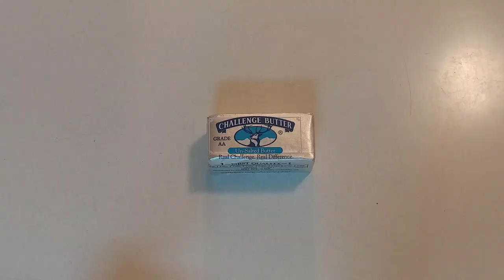Butter Basted Pan-Seared T-Bone Steak | Cooking 28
Today I take you though the steps for making Butter Basted Pan-Seared T-Bone Steak. As always, there are tips on what to do and what to avoid when making this dish as well as general cooking tips.

Fullstar Vegetable Chopper
Fullstar Vegetable Chopper Deluxe
LHS Surewin Vegetable Chopper
Dash Safe Slice Mandoline
Electric Gravity Pepper and Salt Grinder
Meat Cleaver
OutOfAir Bags
LHS Salt and Pepper Grinder Set
SENZER Gravity Electric Salt and Pepper Grinder Set
Mealthy Multipot is Discontinued. Try the COSORI Electric Pressure Cooker Instead
Bear Electric Griddle
Kitchen Gizmo Snap N Strain
Lemon Squeezer
Cosori Air Fryer
F2C Electric Ice Shaver
Hawaiian Shaved Ice Syrup Assortment
Miomat Plant Based Milk Maker
Tayama Soymilk Maker
Hamilton Beach Crock Pot
Hamilton Beach Blender
Presto Professional SaladShooter
Spiralife Spiralizer
Mueller Austria Mandoline
Baking Sheets with Cooling Rack Set
Cutco Super Shears - Buy these! They cut through EVERYTHING! Even a penny!
Microplane Grater/Zester
NoCry Cut Resistant Gloves
Food Chopper by Cuisinart
KitchenAid Stand Mixer
Spice Gripper Clips Strips
ThermoPro Meat Thermometer
Safe Scrape Grill Cleaner
OXO Vegetable Brush
Omaha New York Strip Steaks